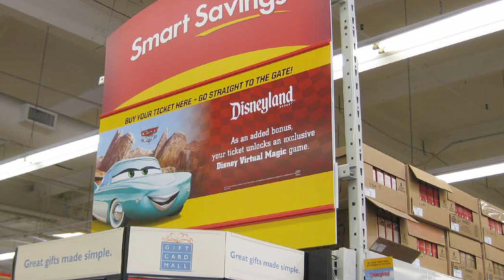Disneyland Resort - Cars Land Retail Promo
Launch of the 'Disney Virtual Magic Website' (2012)